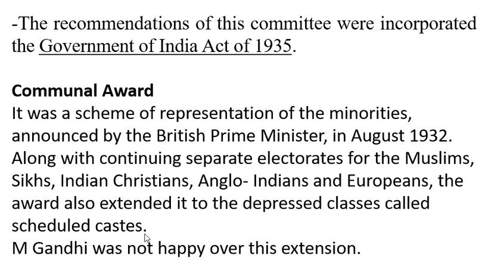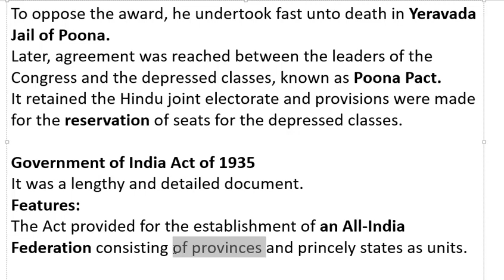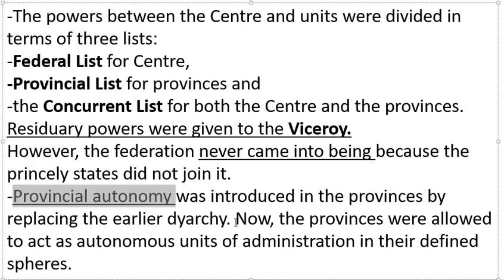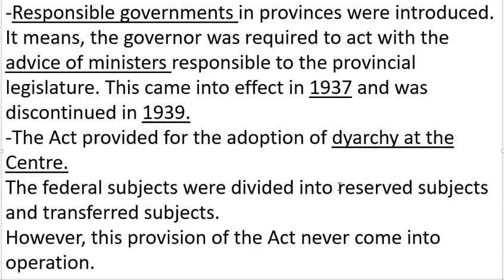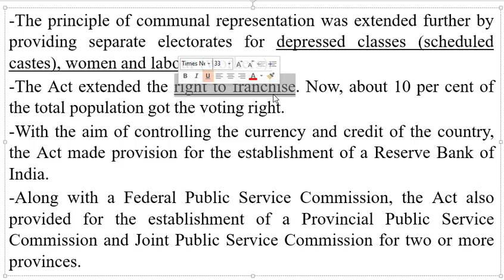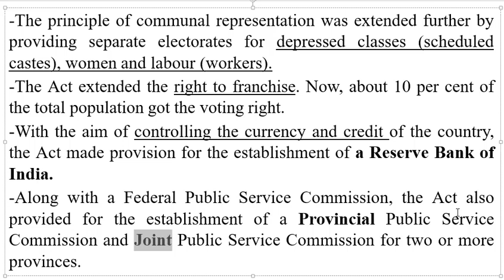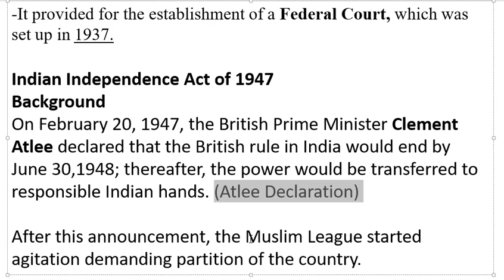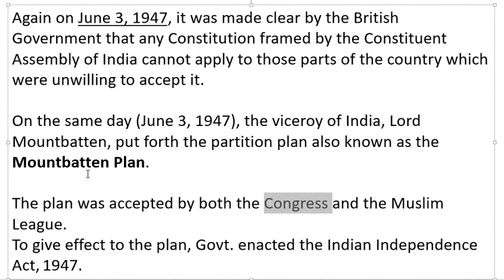Indian Polity | Historical Background (Part-5) | UPSC | SSC | Competitive Exams | Pargat Singh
Indian Polity for UPSC, State PSC, SSC and other Competitive Exams by Pargat Singh

Communal Award
Government of India Act 1935
Indian Independence Act of 1947